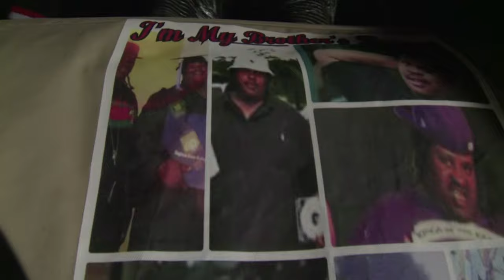SOUP N WIGG FLIP PHONE FT TROUBLESUM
2016 GTMG STAY DOWN TILL YOU COME UP RELOADED IG @SOUPNWIGG